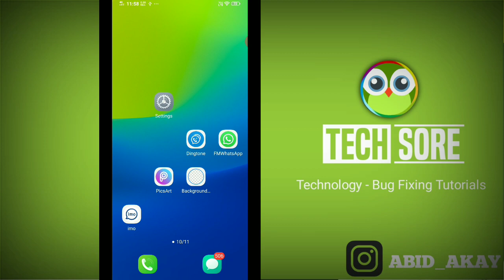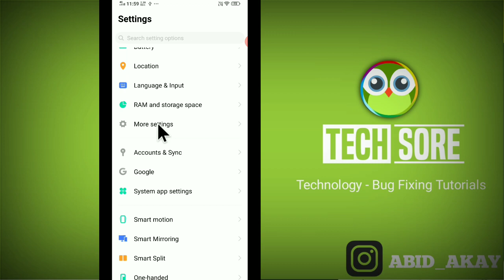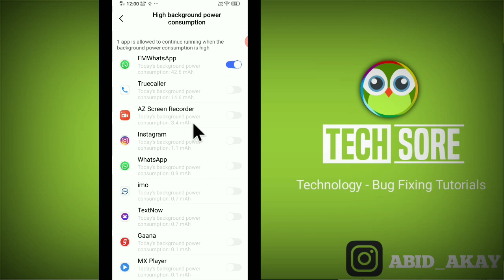VIVO || Close Background Application || Save Battery Power Y12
Iss video me maine bataya hai aap kaise apne background ki application ko rok sakte hai kaise background me run hone wali application ko stop kar sakte hai.

Talk soon,
Abid Akay